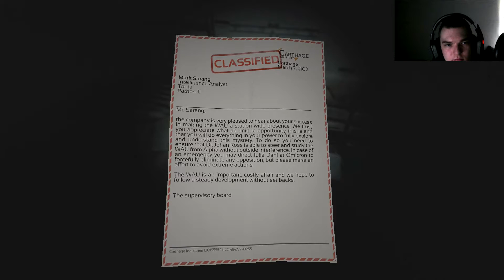[Soma] Am I trapped? [Part 14]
We're just going deeper and deeper arent we?

► Game link: